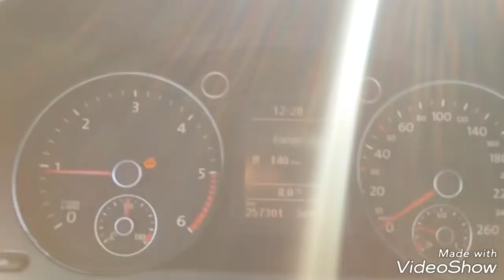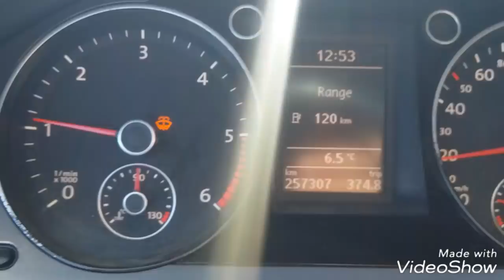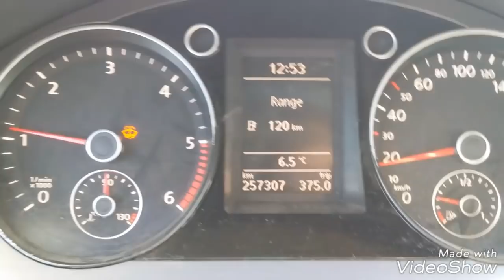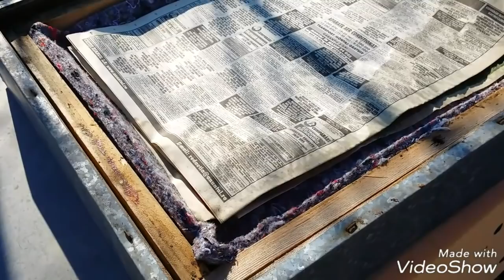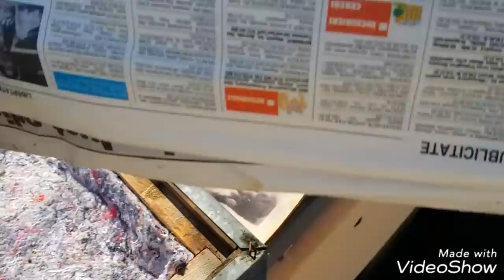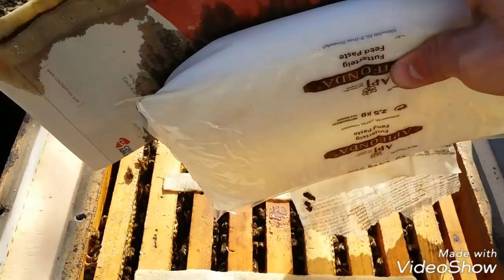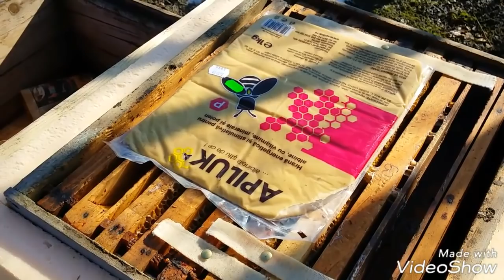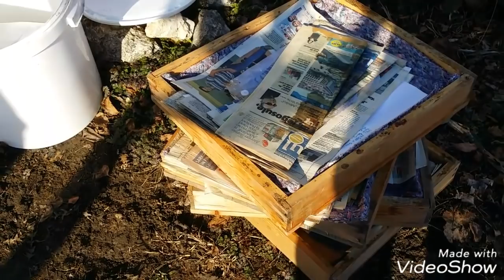Apinatura (2) - Control, remediere probleme umiditate, administrare turte / 01.02.2018